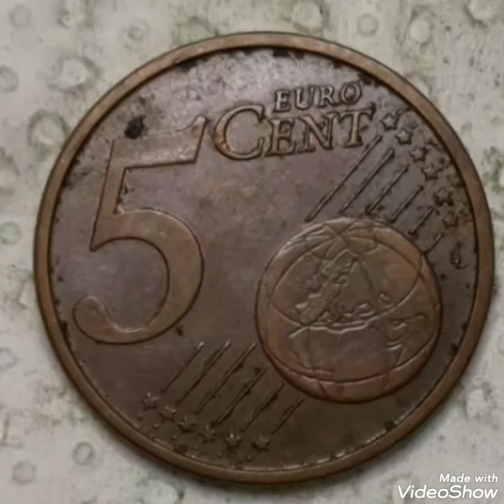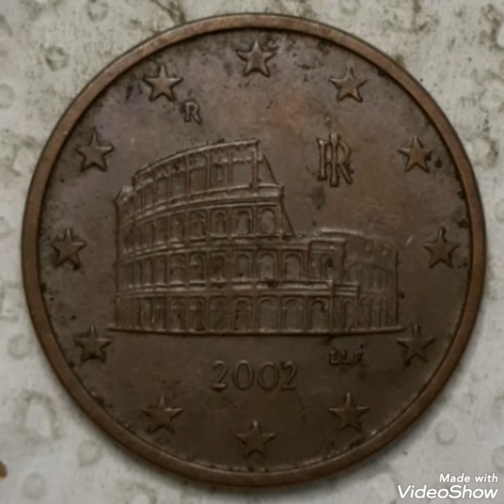Italy 5 Euro Cents 2002 Coin value prices